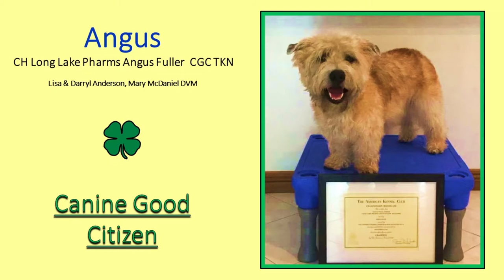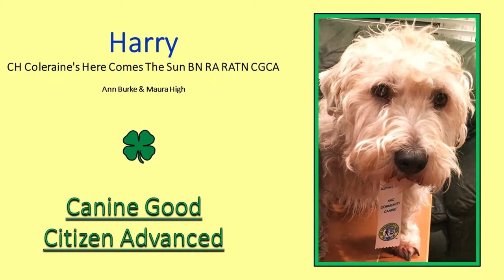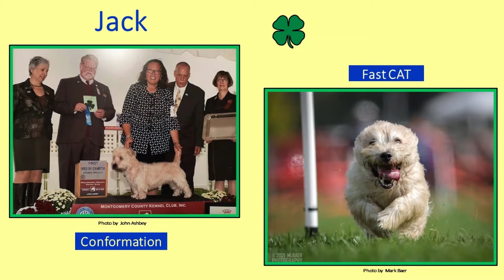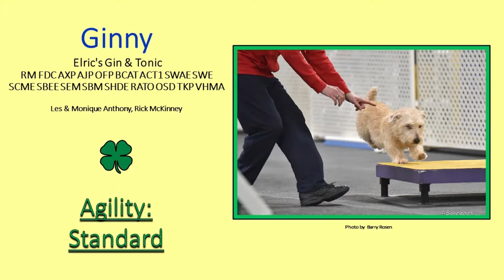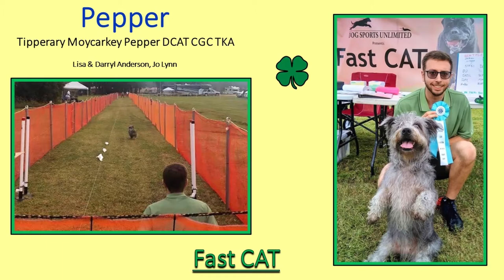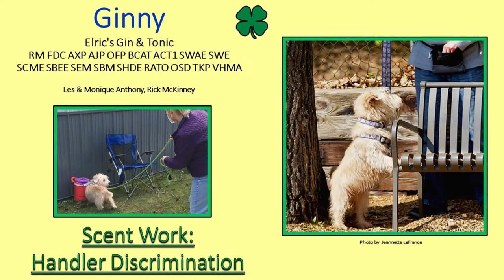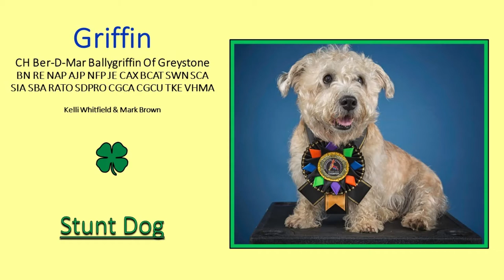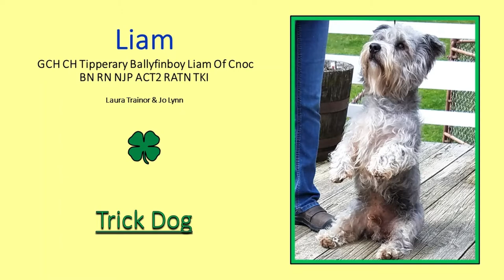2021 GITCA Awards Presentation Video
A video slideshow created by our Year End Awards Committee honoring Glen of Imaal Terriers who were recognized by the national breed club at the 2021 Annual General Meeting (for their achievements in 2020). Included are photos of the Glens who won awards and snippets of their performances in various sports including Agility, Barn Hunt, Fast CAT, Rally, Scent Work, Stunt Dog & Trick Dog.